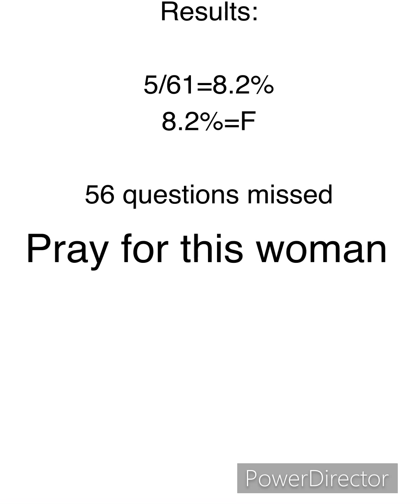My Mom Guesses Fnaf Characters